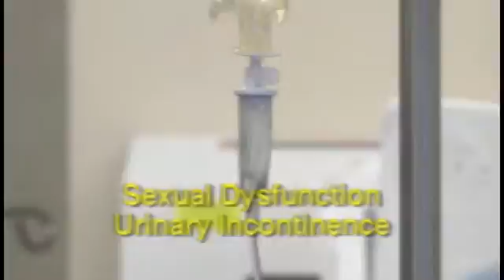Shrinking Prostates Without Surgery: Prostate Artery Embolization (PAE)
Prostate artery embolization is a minimally invasive procedure that injects small beads into the arteries surrounding the prostate. It can be used to treat benign prostatic hyperplasia (BPH), or enlarged prostate. James Spies, MD, chief of Radiology at MedStar Georgetown University Hospital describes the procedure.